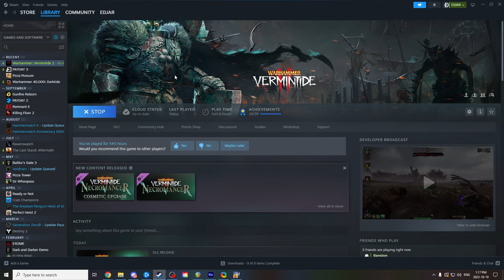The bonezone now with lifetime memberships!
The boys and I went back to Vermintide to play around a little with the new Sienna subclass Necromancer! And it went about as well as you'd expect from 4 geriatrics who barely remember which end of the point stick goes into the ratling. We tackle the wizard's tower and each other in a bid to reach the top and stop Sienna's sister! Spoiler alert, it doesn't go super well and we upset PETA.

And if you really liked it think about sharing it with friends or popping into any of our other media below!

Enjoy my stuff and the people in the Labcats? Here's a list of all the cool places you can find me!

Discord.gg/labcats